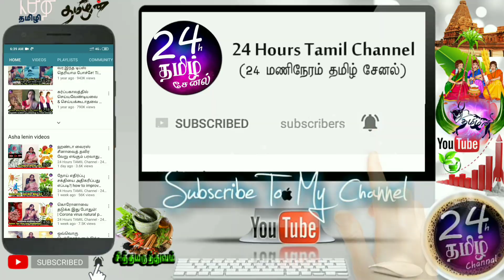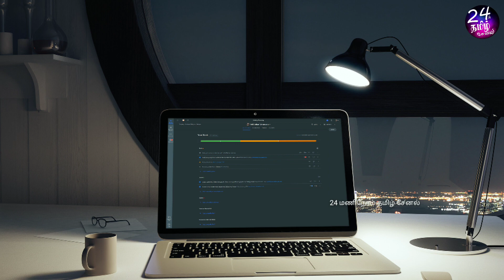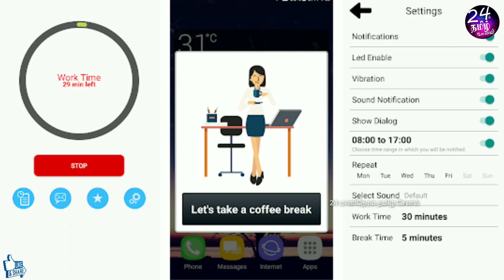மடிக்கணினி பயன்படுத்துபவர்கள் உஷார் | sitting posture laptop user in tamil | Charukesi Arunraj